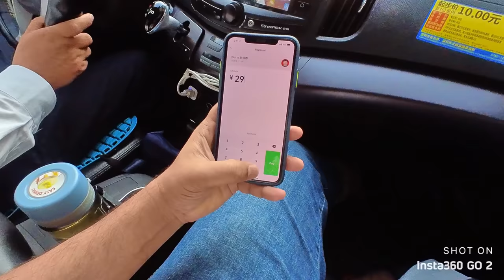EID-AL-FITR 2021 IN CHINA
Hi friends EID MUBARAK to everyone, please watch this video on how Chinese People Celebrate their EID AL FITR  on 13th May 2021 and Watch the beautiful Shenzhen Mosque where all Muslims in Shenzhen pray together.